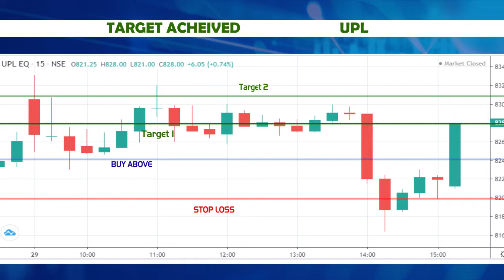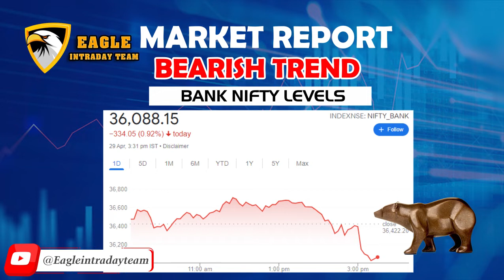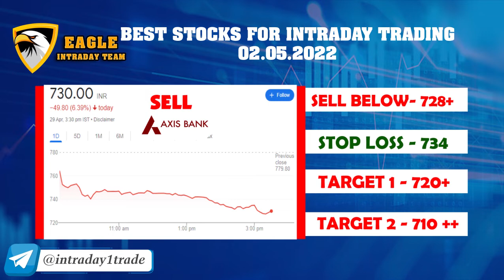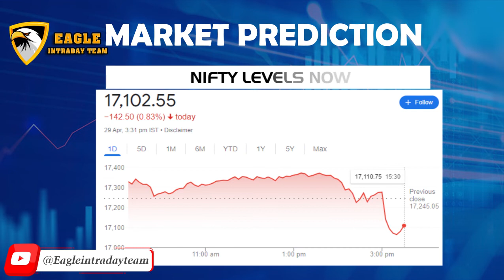Stock market report FIIs ♥️ & Diis 💚activity and 5 best stocks to trade tomorrow|Eagleintradayteam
LINK ✅✅✅✅✅✅✅

Big targets with small stop-loss. These are TOP QUALITY CALLS with Hours of Research. Accuracy of calls is 99%.
🚀From our market experts 🚀

Telegram channel daily levels updated

topics covered
nifty and bank nifty chart
stock of the day
5 best stocks to trade
FIIs & Diis activity
Last 2 days profit screenshot shared in video